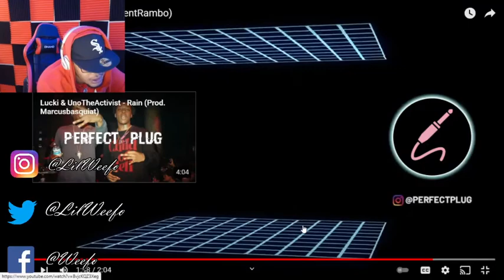“SHE WANT ME TO LEAVE HER!” LUCKI - Leave Her (Prod BrentRambo)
Lucki - Leave Her (Prod BrentRambo)

Follow "Weefo" On IG, Twitter & TikTok!

by permitting the unlicensed use of copyright-protected works in certain
uses—such as criticism, comment, news reporting, teaching, scholarship, and